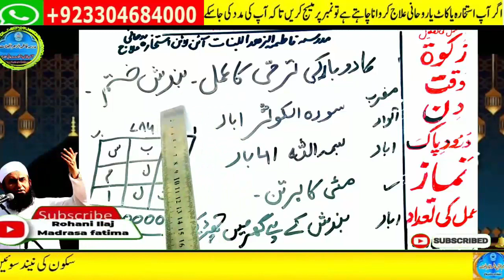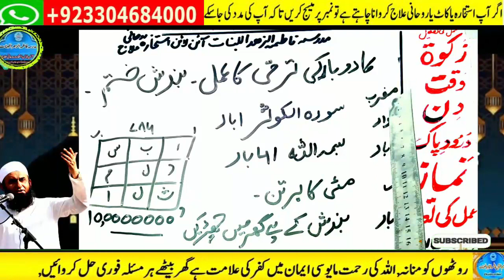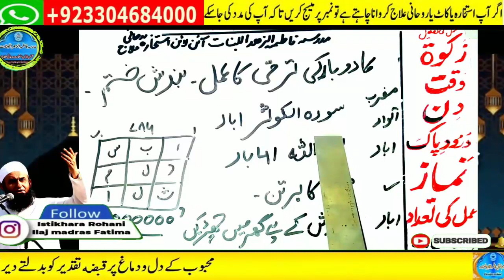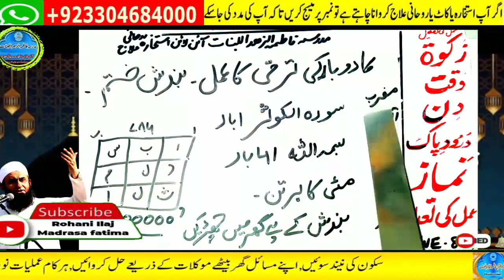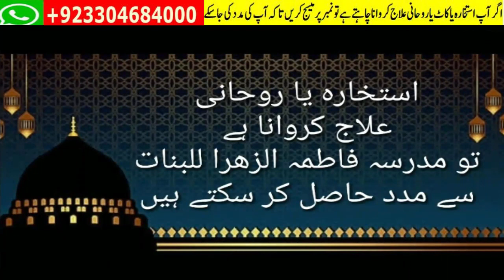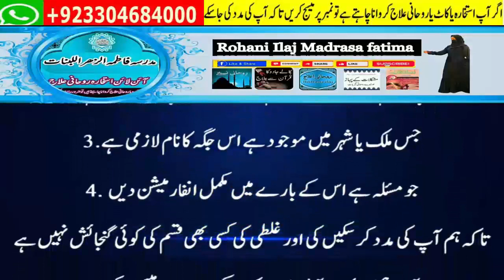wazifa for hajat, wazifa for love, dua, wazifa for love marriage, mohabbat ka wazifa